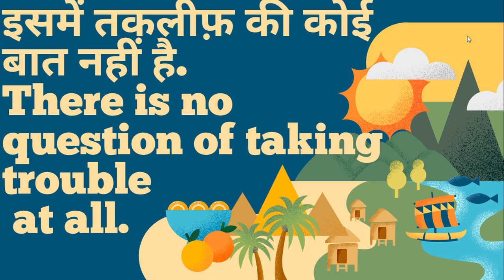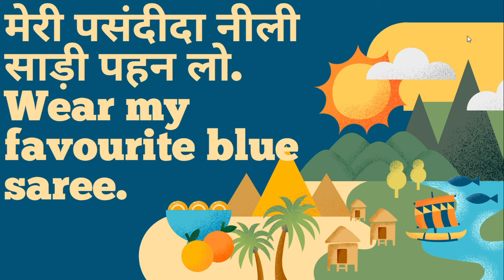Learn English, Speak English: रोज़ बोले जानेवाले इंग्लिश वाक्य (How To Speak Fluent English)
Start Learning with dwarka education Coaching.
Start Learning with Dwarka education
dailylife/dailyroutimeenglishsentenceswithhindi
dailybasissentenceka education Coaching.